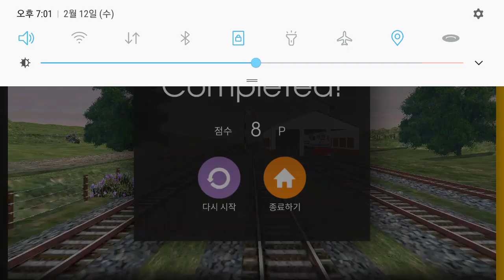Hmmsim2 Kalibaru Banyuwangi Baru